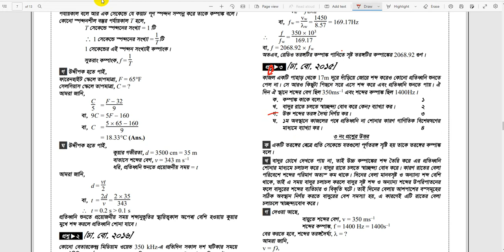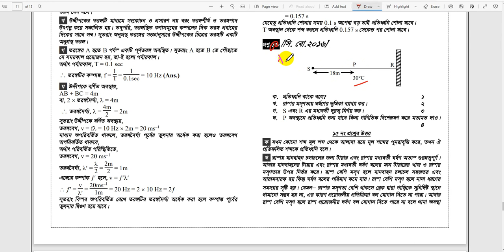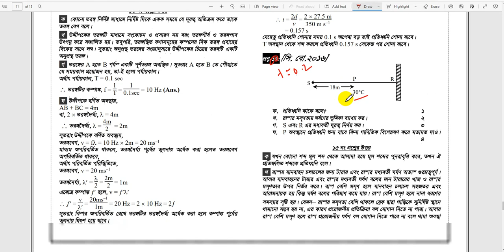পদার্থবিজ্ঞান অধ্যায় ৭। শব্দ সম্পর্কিত সৃজনশীল সমাধান || SSC 2022 || SSC 2023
আমাদের পড়াশোনা ইউটিউব চেনেলের পক্ষ থেকে সবাইকে স্বাগতম। দীর্ঘ বিরতির পর এসএসসি ২০২২ ও এসএসসি ২০২৩ ব্যাচের জন্য আরো একটি ভিডীও সিরিজ নিয়ে আসছি। এই ভিডীও সিরিজে আমরা পদার্থবিজ্ঞান এর ৪.৫.৭.৮ ও ১১ এই ৫টি অধ্যায় নিয়ে বিস্তারিত সৃজনশীলভিত্তিক ভিডীও আপলড করা হবে। ভিডীও তে কারো কোন কিছুতে সমস্যা হলে নিচে কমেণ্ট বক্সে আপনার মতামত জানাবেন । ধন্যবাদ